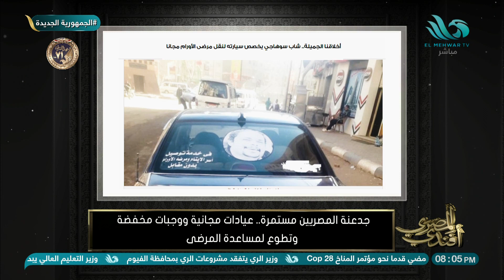الأكل والكشف الطبي بـ 10 جنيه 😮.. "جدعنة المصريين" في كل حارة فيكي يا مصر ❤️.. ولو تقدر تساعد متتردش